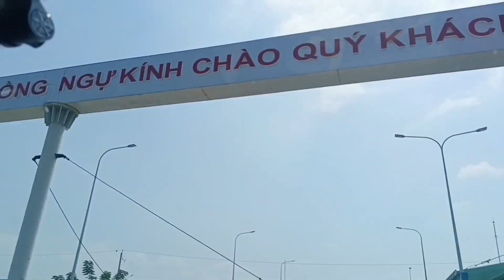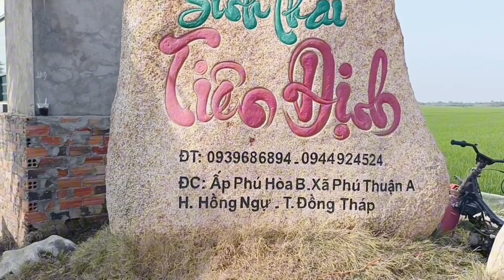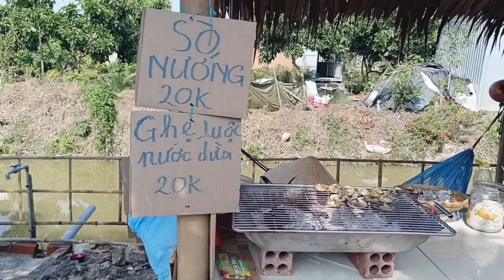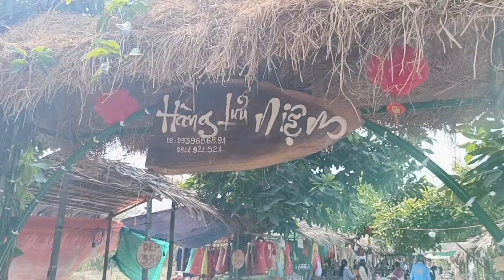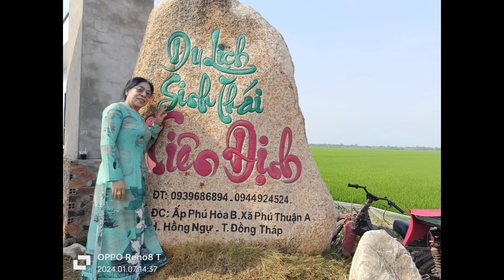Chợ Xưa - Khu du DLST Tiên Định, Hồng Ngự. ( Chuyến hành hương, tham quan nhóm Phật tử Lấp Vò.)